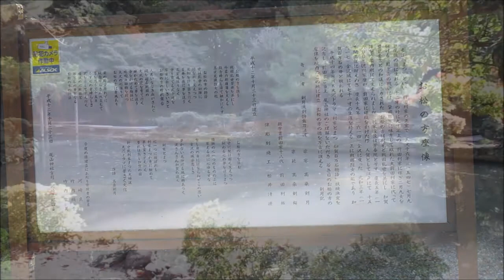金沢尾山神社112020